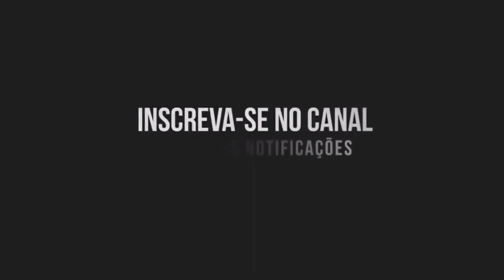KEINAN DAVIS ⚫ THE YOUNG PROMISES ⚫ GOAL, SKILLS AND ASSIST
se inscreve

de sugestões

Aston Vila, davies, football, keinan davies